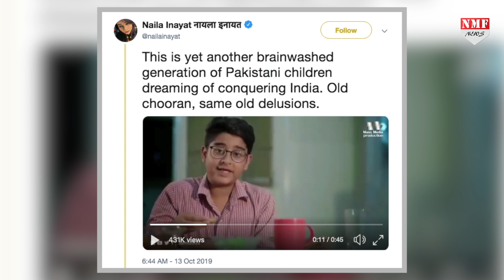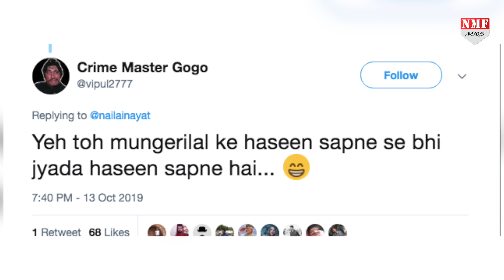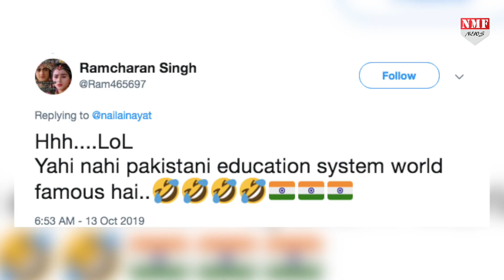भारत के खिलाफ बच्चों को हथियार बनाने की नीच हरकत पर उतरा Pakistan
जम्मू-कश्मीर पर बौखलाया पाकिस्तान अब इतना नीचे गिर गया है कि वो अपने बच्चों को ही भारत के खिलाफ हथियार बना रहा है… सोशल मीडिया पर इन दिनों एक वीडियो वायरल हो रहा है जिसमें कुछ बच्चे भारत के खिलाफ जहर उगलते दिखाई दे रहे हैं…